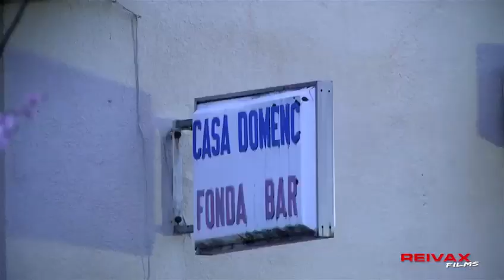Aren 2019 TOP!!! TOP!!!